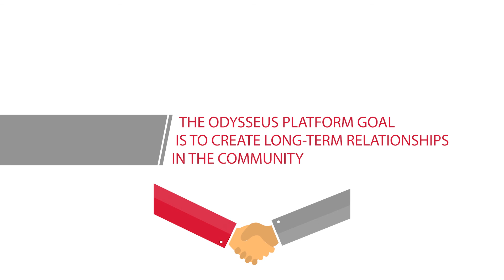ODYSSEUS, the Journey Starts HERE (2020)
ODYSSEUS is a platform where non-profit organizations meet with the sponsors that will fund their next professional video.